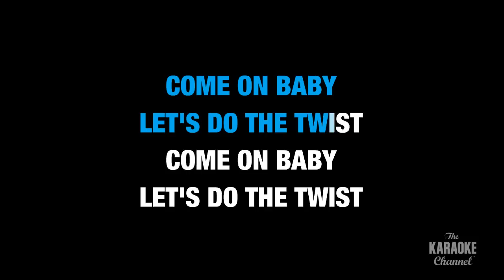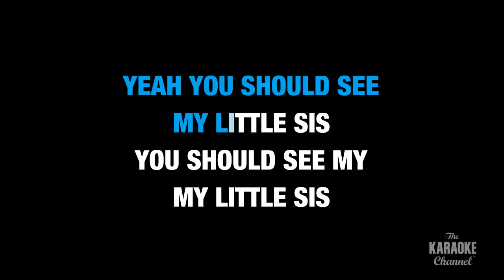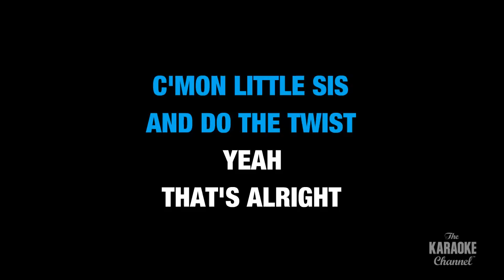The Twist in the Style of "Chubby Checker" karaoke video with lyrics (no lead vocal)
Download "The Twist" in the style of Chubby Checker in MP4 or MP3+G